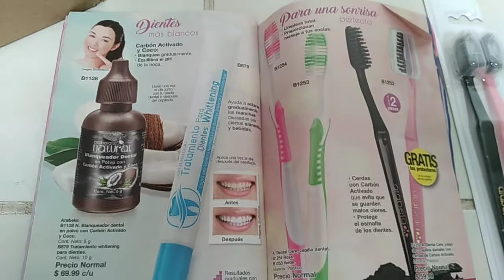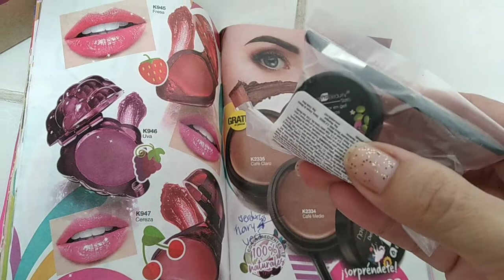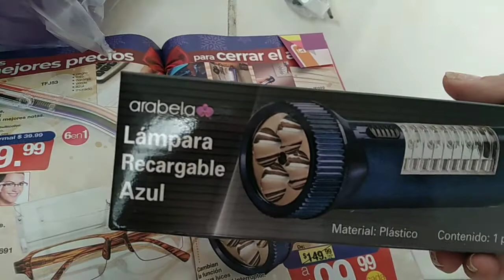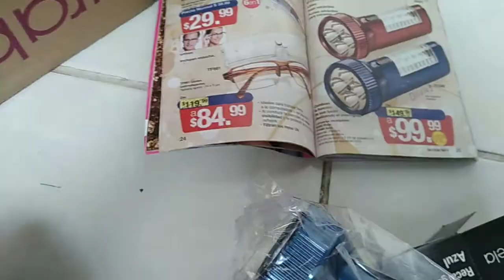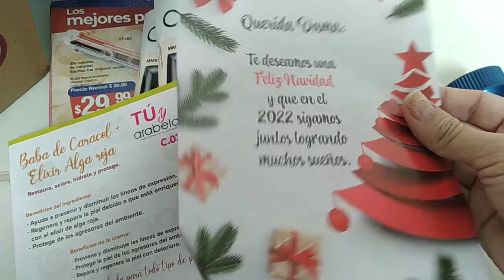Unboxing campaña 26 arabela